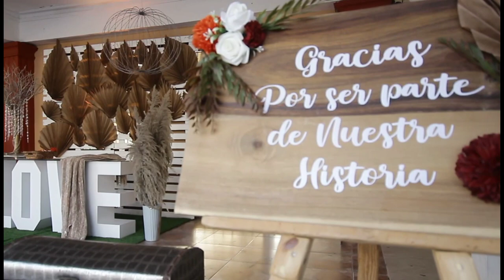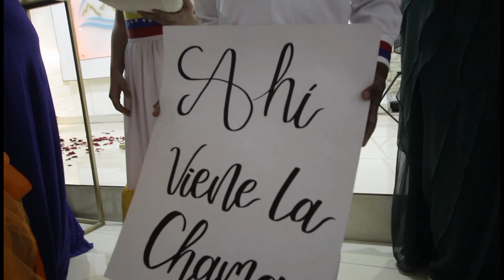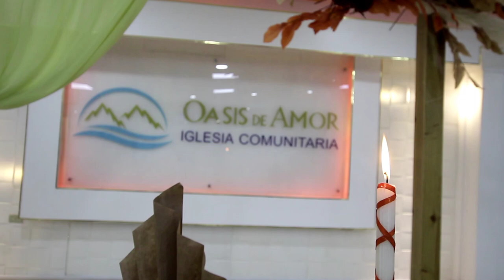Boda Carlos Betance y karen Carrasquel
Decoración
 Guerlis Elena Pérez.
Johan Francisco.

Maquillista
Vanessa Paniagua (Facebook)

Jbfilmsfotos

para más información y reservas
para fotos y vídeos llamarnos

Boda realizada el Sabado 18/3/2023